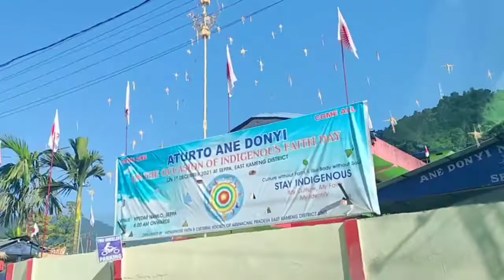Seppa's Market/East kameng Dist./Arunachal pradesh/Northeast India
seppa is one of the remoted place of India which is Hq of East kameng Dist. state Arunachal pradesh Northeast India,visit here during winter